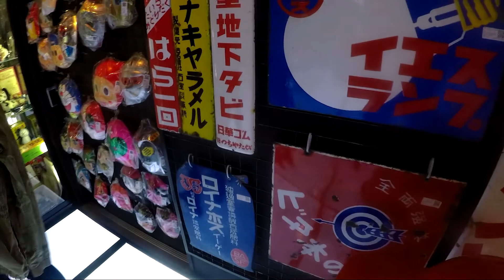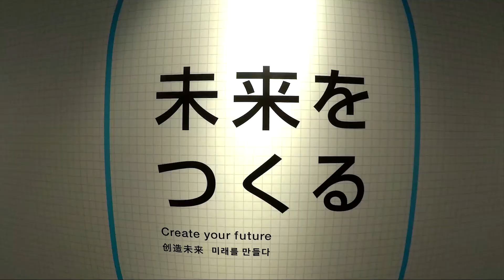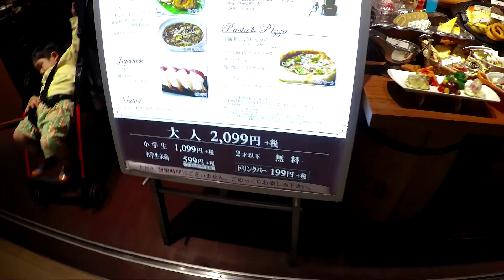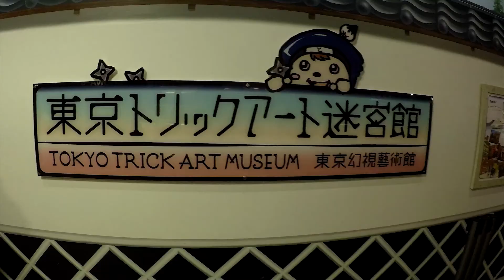TOKYO 东京 VLOG EP 2 | 遇见大明星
TOKYO 东京 VLOG EP 2

遇见大明星

喜欢这影片可以按赞或订阅。